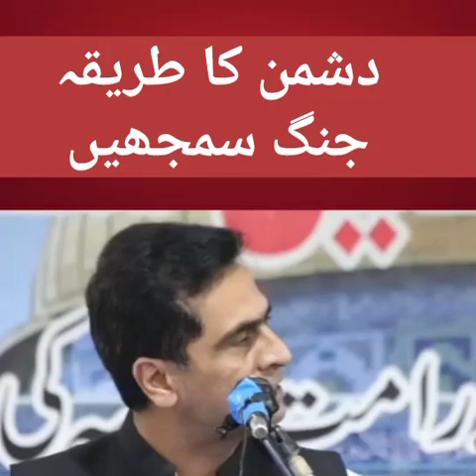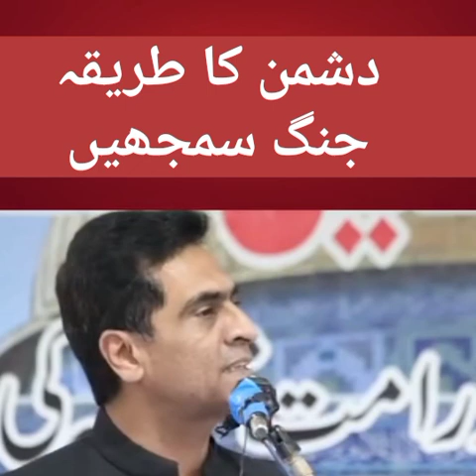دشمن کا طریقہ جنگ سمجھیں| Dushman ka tareeqa jang samjhei| @myvoice8983